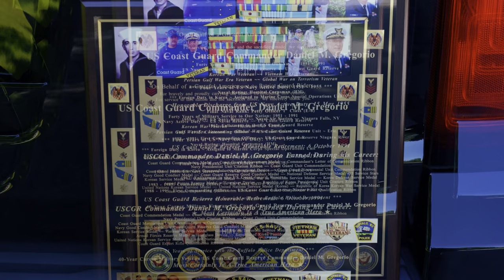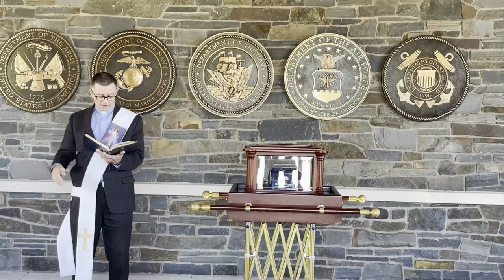US Coast Guard Reserve Commander DANIEL GREGORIO, Military Funeral 13 June 2022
Military Funeral honoring US Coast  Reserve Guard Commander DANIEL GREGORIO 13 June 2022.  US Coast Guard Reserve Commander Daniel M. Gregorio passed away on 16 February 2022 at the age of 90.

Commander Gregorio served our nation during the period of 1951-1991. His first 4 years from 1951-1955 were as an active-duty Navy Corpsman assigned to a Marine Corps Special Ops unit in Korea. He then enlisted in the Naval Reserve stationed at Naval Air Station, Niagara Falls, and in 1962 enlisted in the US Coast Guard Reserve, serving during the Vietnam War. From 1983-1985 Commander Gregorio served as Commanding Officer for the USCG Reserve Unit in Erie PA, and he was the first Commanding Officer at USCG Reserve Niagara River, which was commissioned in 1988.  He served there until his retirement on 6 October 1991.

Mr. Gregorio is the beloved husband of 62 years to Jacqueline L. (nee Cisowski) Gregorio; devoted father of Joel (Linda) Gregorio and Christopher (Julia) Gregorio; loving grandfather of Samantha (Brian) Lawson and Erik Gregorio; adored great grandfather of Kaden; dearest brother of Salvatore (Gail) Gregorio, Mary Antoinette (late Paul) Betti, Anthony Gregorio, Richard (Eloise) Gregorio, and the late infant Michael Gregorio; also survived by many nieces and nephews. Memorials may be made in his memory to the Buffalo and Erie County Naval and Military Park at 1 Naval, Marina Park S, Buffalo, NY 14202. Daniel was a Retired Commander with the United States Coast Guard, a United States Navy Veteran and served with the United States Marines Corps in the Korean War.